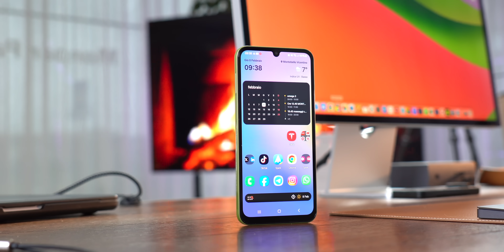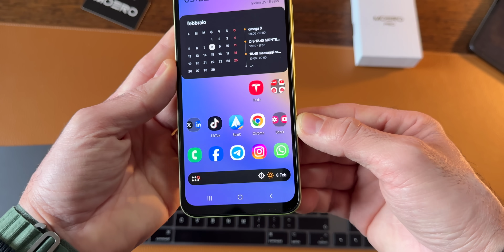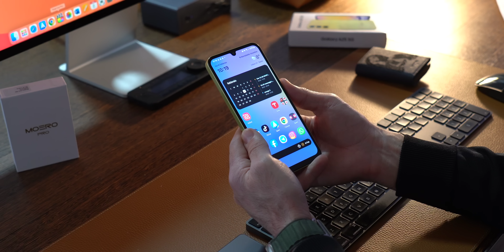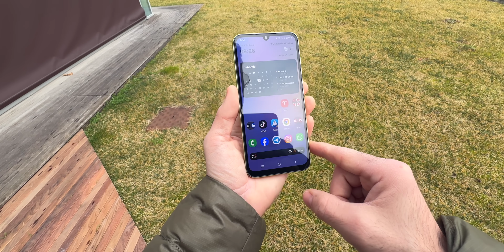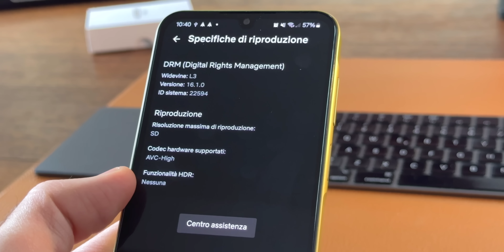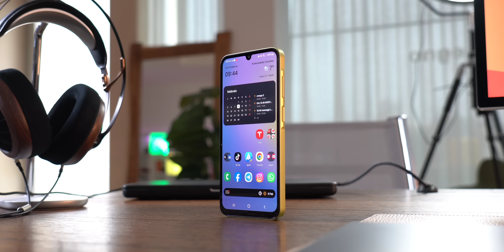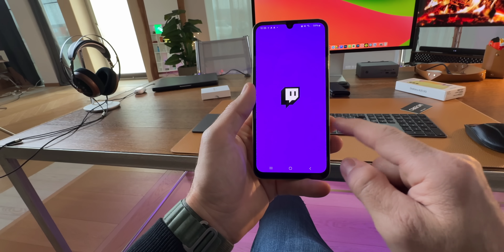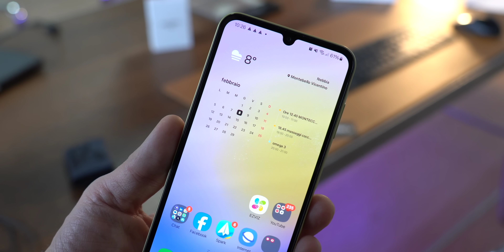Samsung Galaxy A25 5G: il re della fascia media è TORNATO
Video in Collaborazioe ADV con Moero.it

Samsung GALAXY A25 5G ha senso? difficile dirlo dipende da voi. per me è un NI..vi spiego il perchè

Compra il tuo Samsung Galaxy A25 5G

▶i miei Consigli TECH by GESUALDO

samsung galaxy A25
A25 5g
galaxy 2024
RECENSIONE MOERO
recensione moero
gesualdolomonaco samsung